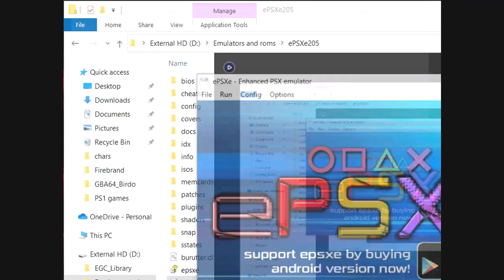Mega Man X5 Part 4